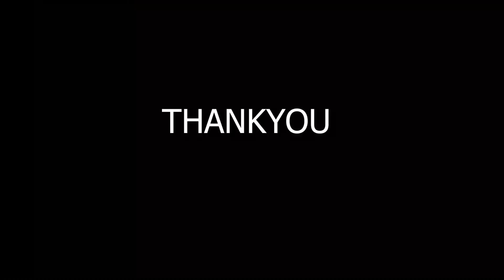PATHAAN ROTOSCOPING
THIS IS THE ROTOSCOPING OF SHAHRUKH KHAN.
HOPE U ALL LIKE MY WORK.